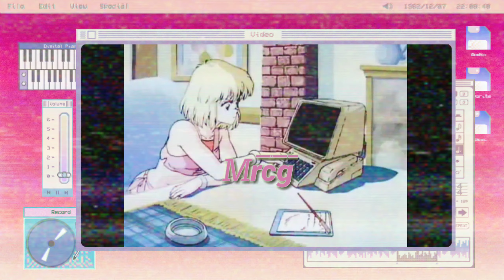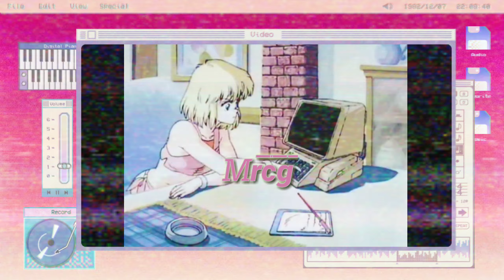Ꮇr͞͞c͞͞g͞͞ ᏞᎪᏃY FᎡᏆᎠᎪY 🤠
ᴊᴏɪɴ ᴛʜᴇ 🅲🆁🅰🆉🆈🅽🅰🆃🅸🅾🅽

(Love u babe 💮)